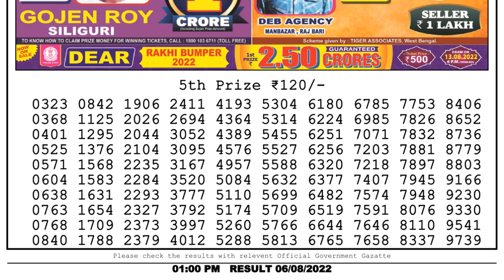🔴 Lottery Sambad Live 01:00pm 06/08/2022 Morning Nagaland State Dear Lottery Result Pdf Download